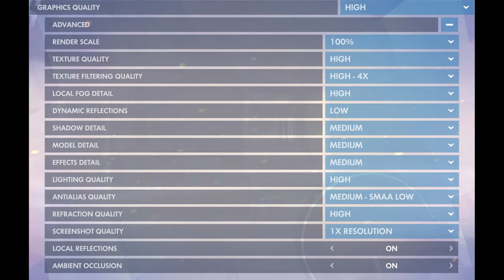🎮 Intel Iris Xe Graphics G7 - Overwatch gameplay benchmarks (1080p)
💻 Test Configuration:
• Intel Core i7-1165G7
• Intel Iris Xe Graphics G7 (Tiger Lake GT2)
• 32 GB RAM
• External Monitor

✅ LaptopMedia.com